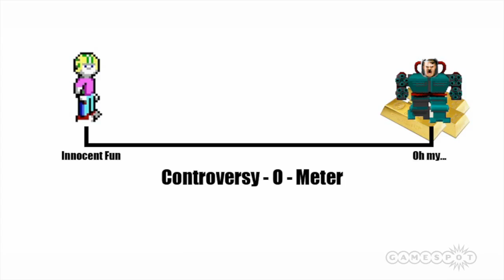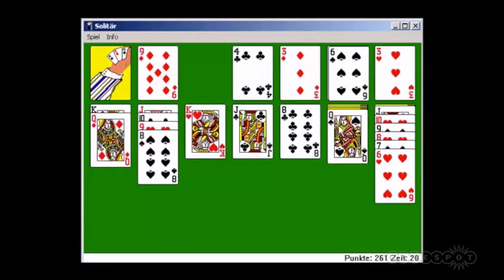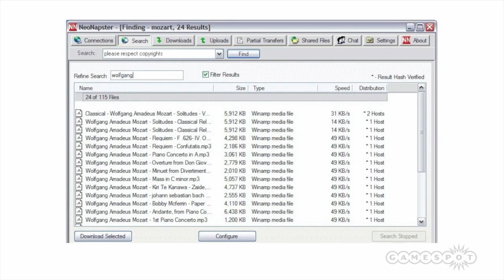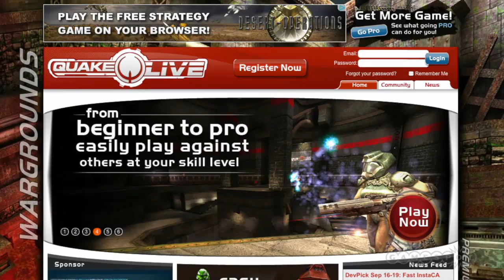EFMS - History of Doom, Quake & iD Software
Doom, Quake, Rage, and more! Everything you ever wanted to know about id Software in one handy video. Presented by Danny O'Dwyer.